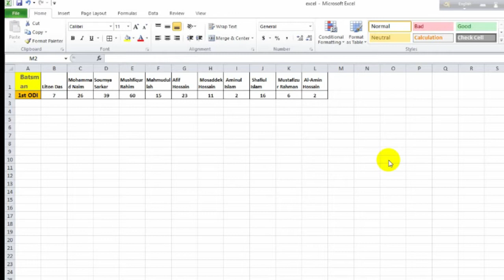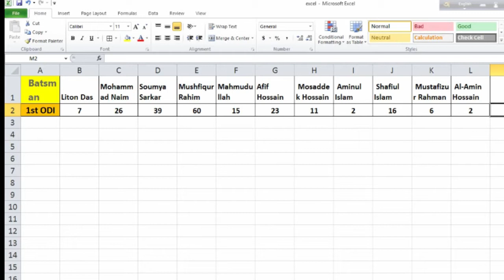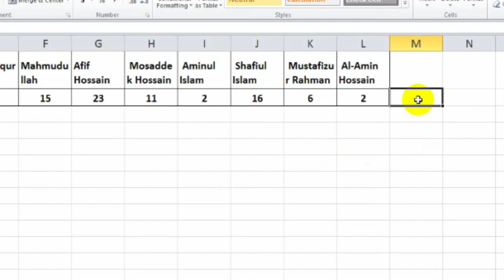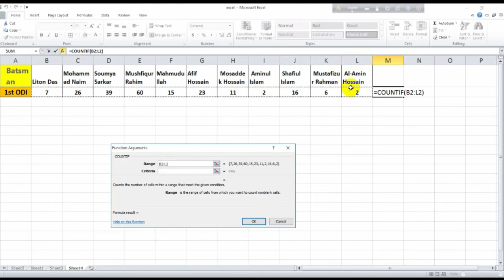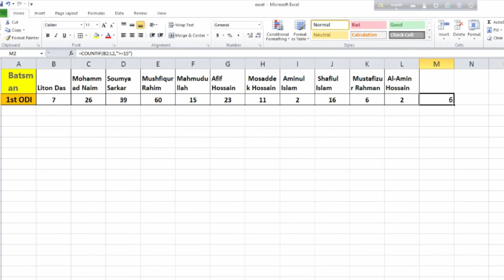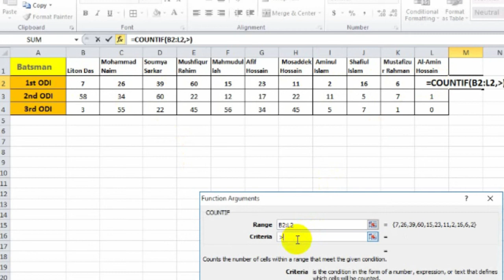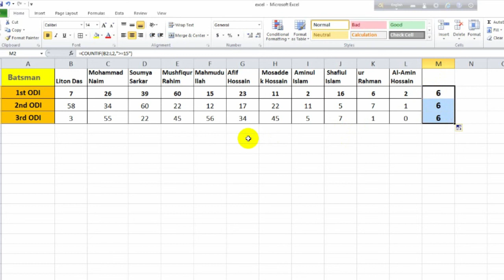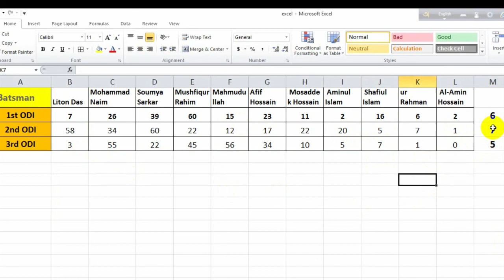COUNTIF Formula in EXCEL || Bangla Tutorial || COUNTIF FUNCTION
This video shows how i make understand to others Contif formula in excel.
COUNTIF Formula
# This Video is for Technical and educational purpose only.Copyright Disclaimer Under Section 107 of the Copyright Act 1976, allowance is made for "fair use" for purposes such as criticism, comment, news reporting, teaching, scholarship, and research.